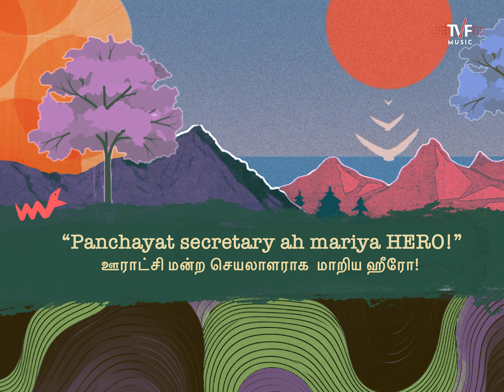Nerathai Neril Ketkiren | Official Music Video | Thalaivettiyaan Paalayam | M.S Krsna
Ever felt lost or wondered where life is taking you? This heartfelt track dives into those moments of uncertainty, enjoy the beautiful lyrics that capture the search for direction and truth. Tune in for a reflective journey with some soothing music.

Credits:
Written, composed and produced by M.S Krsna

Vocals, guitars by M.S Krsna
Violins by Protyay Chakraborty
Mixed and mastered by Protyay Chakraborty